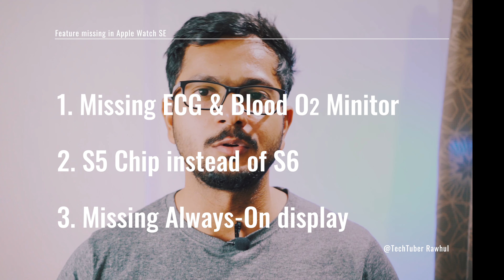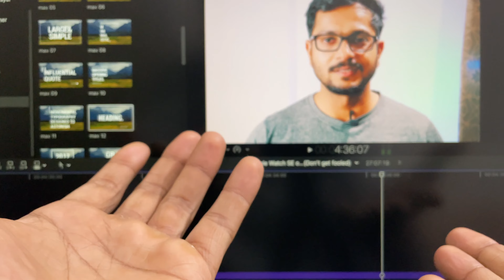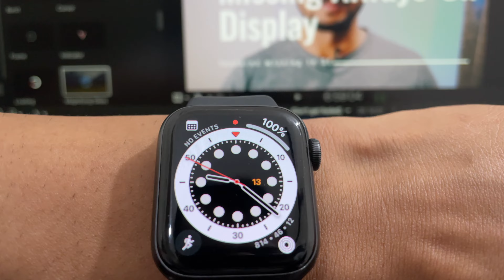Apple Watch SE or Series 6 ? (Don't get fooled)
This videos explains all the features that Apple Watch SE doesn't have compared to Apple Watch Series 6. And explains how important each one of those features is.
I suggest you to first watch the following video so as to understand all the features that Apple Watch SE has before watching this one :

△ Main Camera I use for Youtube: Sony Alpha A7III